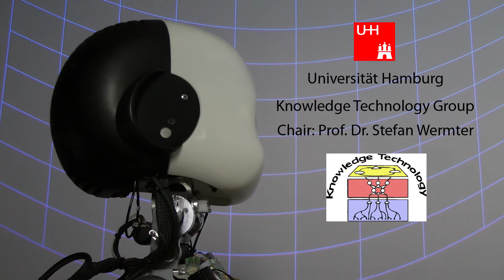Interactive Sound Source Localization with the iCub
Jorge Dávila-Chacón from the Knowledge Technology Group at the University of Hamburg demonstrates sound source localization on the iCub robot.